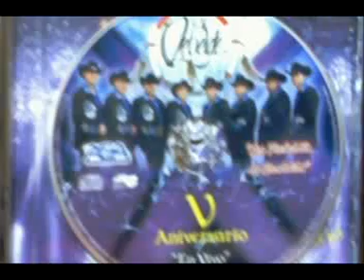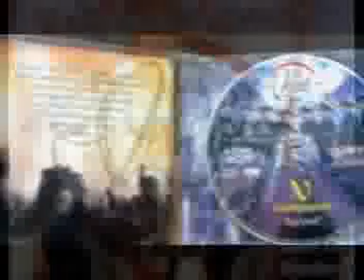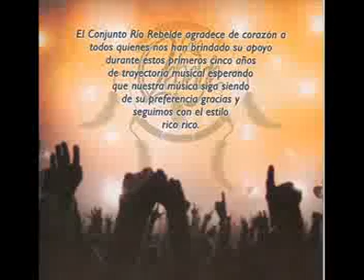C. RIO REBELDE- Si Te Quedaras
Cd en Vivo V aniversario